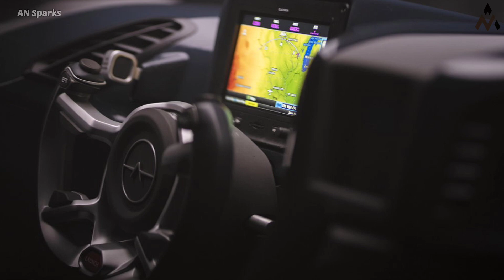AeroMobil AM Next 4.0 | World's First 4-Seater Flying Car | eVTOL | Launched on 2024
Slovakian-based company AeroMobil introduced what it calls the "world's first four-seater flying car." Named AM NEXT, the vehicle is designed to function as an efficient door-to-door ride-hailing travel solution.AeroMobil originally introduced its first flying car concept back in the 2010s. The first prototype was unveiled in 2013 and has since matured into the fourth-generation AeroMobil AM4.0, which is a two-seater luxury personal vehicle that promises to go from road to sky in less than three minutes.

It features a hybrid system with a turbocharged internal combustion engine that delivers 300 bhp. It can run at 100 mph (160 kph) speeds on the road and travel at 160 mph (260 kph) in the air.

The new vehicle will use AM4.0's proof of concept of engineering. However, it will come with more space since it is meant to function as an aerial ride-hailing solution. The company says that its four-seater is expected to operate on regional routes, covering between 100 and 500-mile (161 and 805-km) distances.

Flying cars: the future of mobility?
AeroMobil didn't offer more information regarding AM NEXT's performance. But it did say that it will boast "major advantages over other Advanced Air Mobility solutions." The company will design and construct the hardware and software, and it will be in charge of the customer experience through a dedicated flight booking app.

"Coinciding with the announcement of AM NEXT, we are touring the prototype 2-seater AM4.0 flying car in the United States, with public viewing and with private appointments for investors, buyers and operators," said Patrick Hessel, CEO of AeroMobil.The Hiller Aviation Museum in Silicon Valley will have it on display until March 20th. People will also have the chance to check it out from March 22nd until March 29th at the Petersen Automotive Museum in Los Angeles.

Currently, AeroMobil is seeking airworthiness approval for its AM4.0 from the European Aviation Safety Agency (EASA), which should be followed by certification in the U.S.

For now, it's still unsure when it will obtain certification to go from road to sky. The company initially announced plans to bring its two-seater to the market next year. But that has now been rescheduled for 2024.

As for the AM NEXT, AeroMobil said that it hopes to launch it in 2027. We have yet to see one of these vehicles actually hit the market since, right now, there isn't a dedicated infrastructure or regulations set in place for flying cars.

What do you think of Flying Cars, readers? The comments section is open.

1) This video has no negative impact